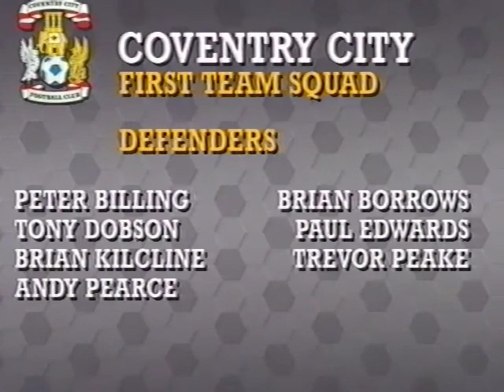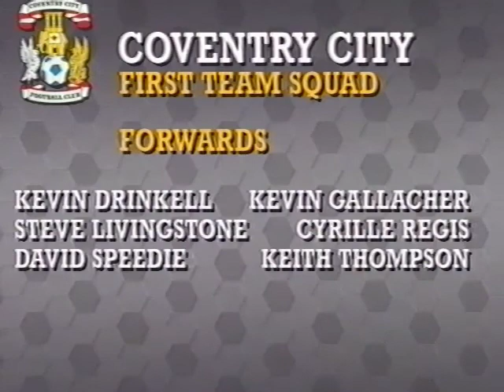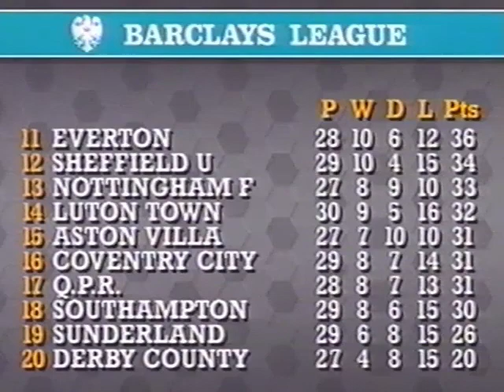Coventry City 1990 91 Season Review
Coventry City Season Review from 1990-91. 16th 1st Division. Primary 1st XI: Ogrizovic, Borrows, Edwards, Peake, Billing, Emerson, Gynn, Smith, Speedie, Gallacher, Regis. Av Att: 13,887. Manager: John Sillett / Terry Butcher